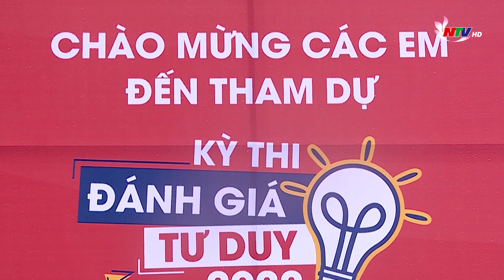Đăng ký xét tuyển đại học năm 2023 vào tháng 7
Theo kế hoạch dự kiến của Bộ Giáo dục và Đào tạo, công tác tuyển sinh đại học năm 2023 sẽ được thực hiện sớm hơn so với năm 2022.